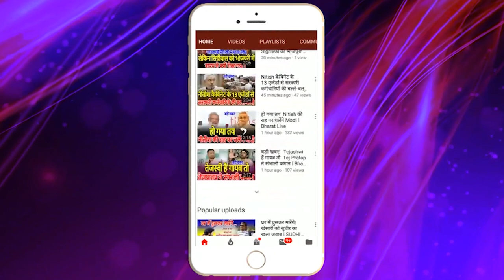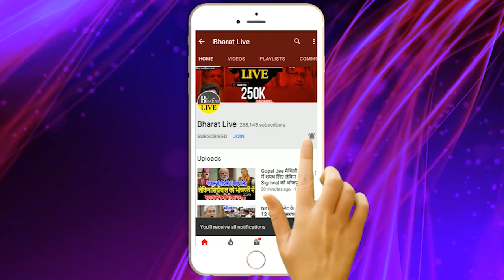आर-पार! नीतीश के किया RCP का चुनौती स्वीकार नालंदा पर ठोका दावा!